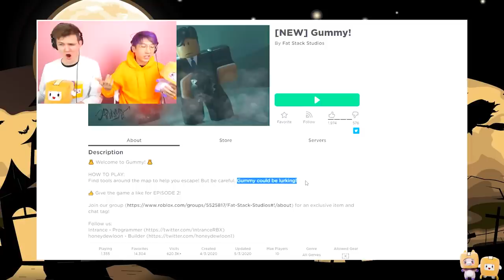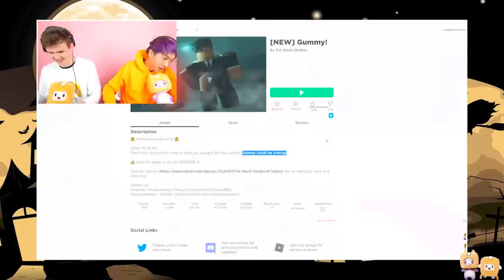We Played SCARY ROBLOX GAMES At 3AM And This Happened...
LankyBox World!